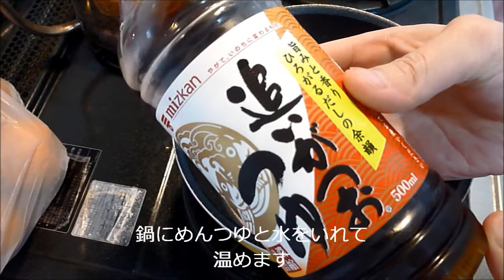【レシピ】里芋と鶏ささみの煮物 How to make simmered taro and chicken white meat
根菜は身体を温めてくれる作用が期待できるので
寒い季節には積極的に取り入れたい食材ですよね。
今回は里芋を使って鶏ささみと一緒に煮物にしてみました。
里芋は皮をむいた状態で冷凍されているものが販売されているので
忙しい方は是非活用されることをオススメします。
【材料】2～3人分くらい
鶏ささみ＝150ｇ
冷凍里芋＝100ｇ
2倍濃縮めんつゆ＝50㎖
水＝200㎖